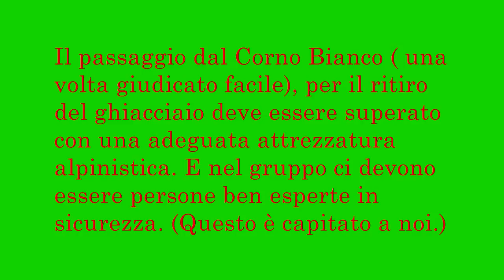Oh! Adamello 10 agosto 2010